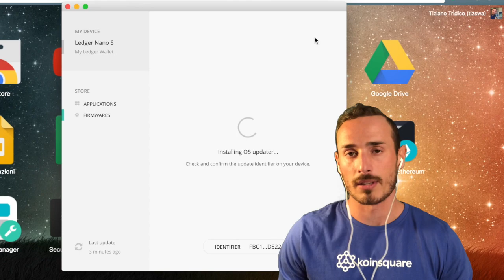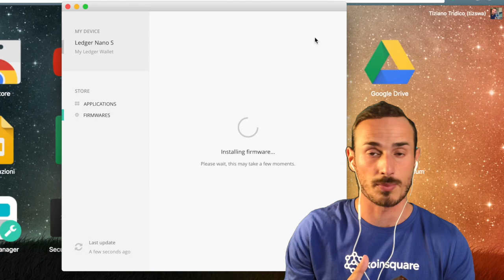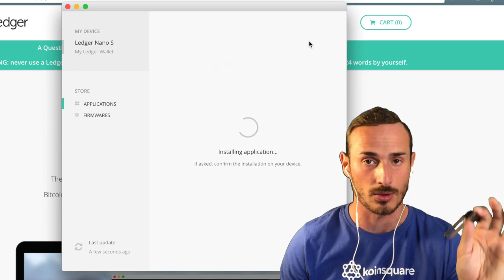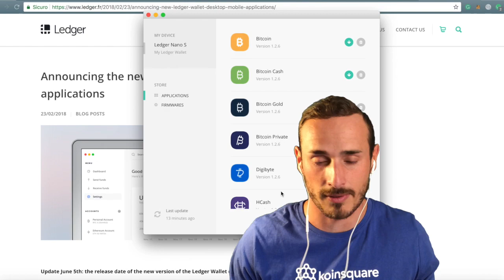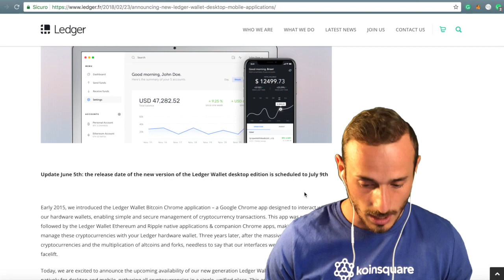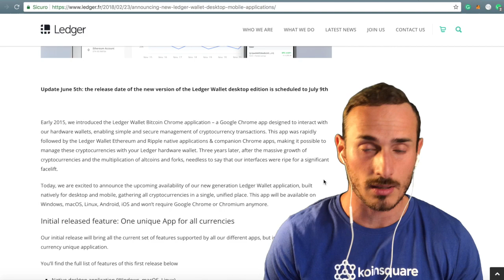Nano su Ledger Nano - Monero e Cardano in arrivo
Nuovo Firmware per uno degli hardwallet più affidabili sul mercato. Il Ledger Nano S si aggiorna e porta con se la possibilità di installare l'app per avere un wallet Nano (la Cryptocurrency).

In arrivo anche il tanto atteso wallet per XMR Monero ed altre Blockchain quali Cardano (ADA).

• Track Info:
Title: Bright Future
Artist: Silent Partner
Genre: Pop
Mood: Inspirational